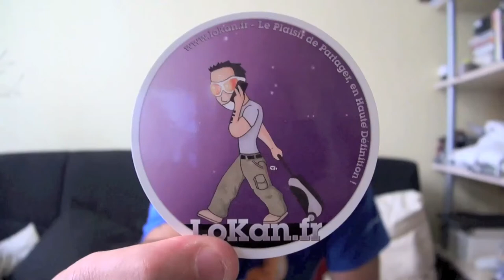Retour sur X USA 2011